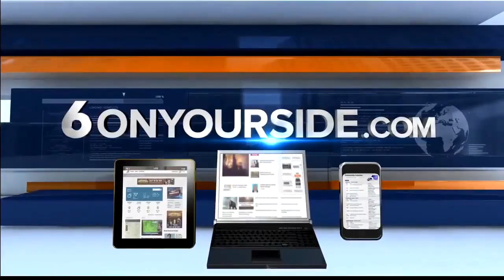KIVI 6 On Your Side Latest Headlines | May 24, 3pm